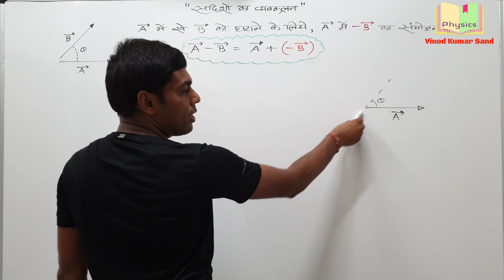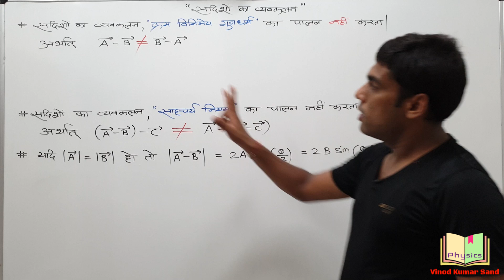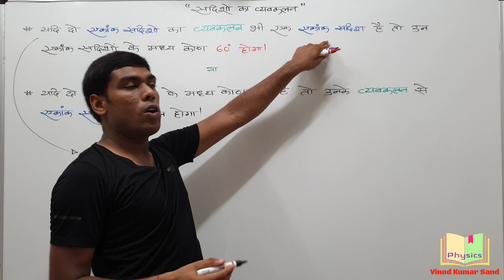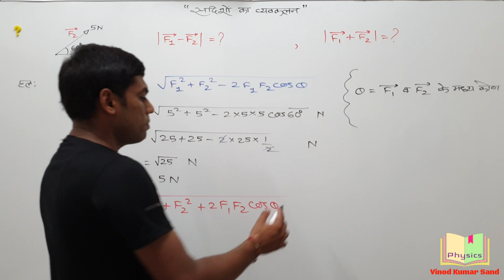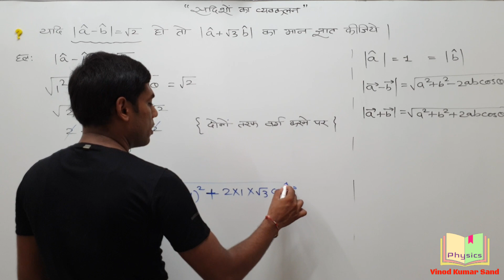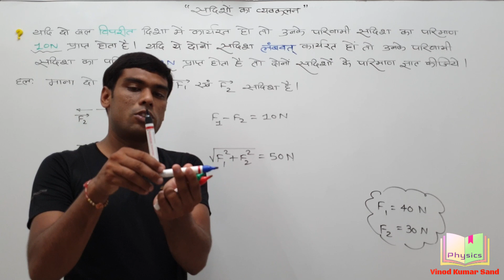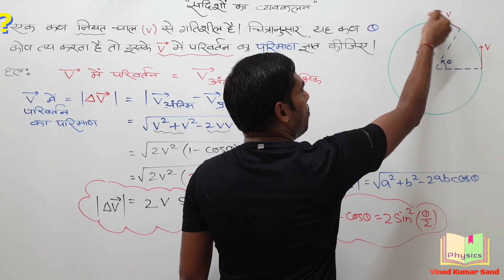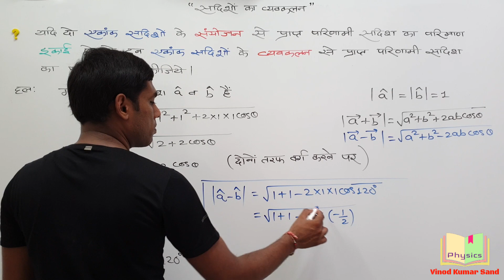गणितीय औजार # Lecture -8 " सदिशों का व्यवकलन " 🔥🔥🔥 [XI, XII, NEET, JEE, KVPY, Olympiads, AIIMS]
भौतिक विज्ञान में गणनाओं को आसान बनाने के लिए " ➡️ सदिशों का व्यवकलन ( Subtraction of Vectors) " को बहुत ही 👌 तरीके से इस वीडियो में समझाया गया है  |

TimeStamp                                                                                          00:00:00
सदिशों का व्यवकलन                                                                               00:00:33
सदिशों के व्यवकलन के लिए महत्वपूर्ण नियम                                            00:06:29
सदिश व्यवकलन के अत्यंत महत्वपूर्ण प्रश्नोत्तर                                            00:14:37

📣 हर एक Topic के साथ कुछ बेहतरीन प्रश्न आपको Practice के लिए दिए गए हैं तथा उनके उत्तर इस Video के अंत में दिए गए हैं।
इन् सभी प्रश्नों को हल करने से Topic की Conceptual Understanding बहुत ही अच्छी हो जाएगी |

✍️अपने सभी उत्तर / सुझाव / शंकाएं (Doubts) इत्यादि Comment Box में लिखें |

" पढ़ते रहें और आगे बढ़ते रहें .📖 "